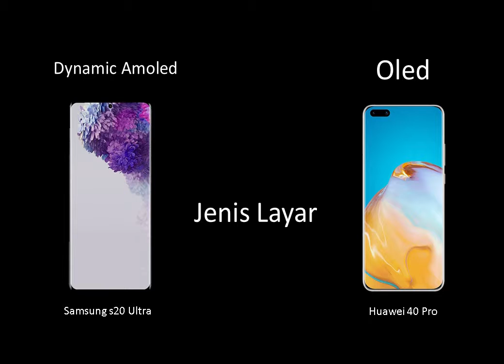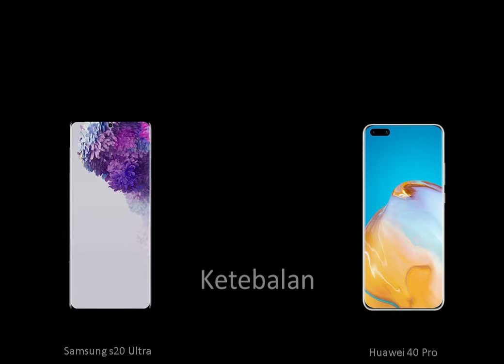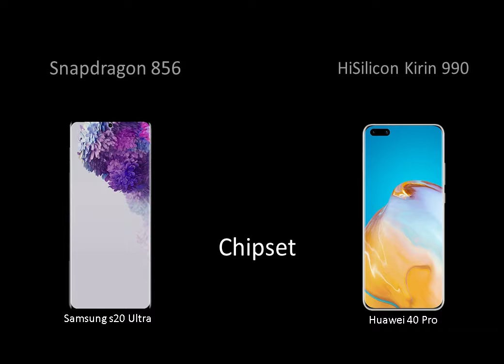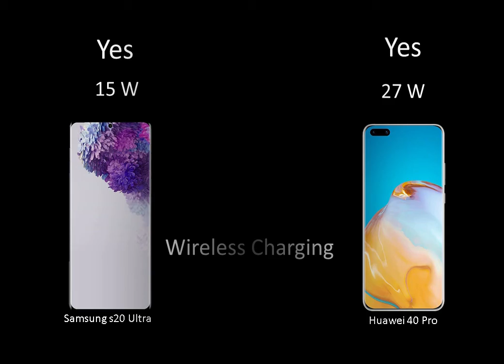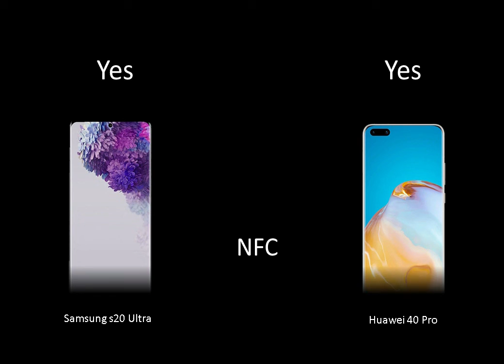samsung s20 ultra vs huawei p40 pro Indonesia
mohon maaf bila ada keterangan yang tidak sesuai